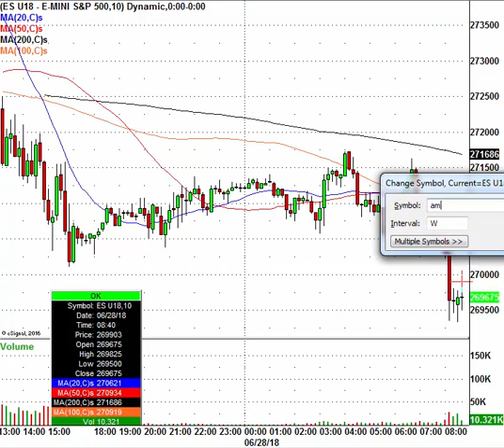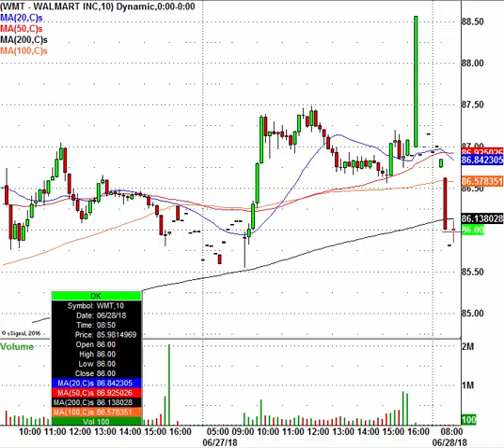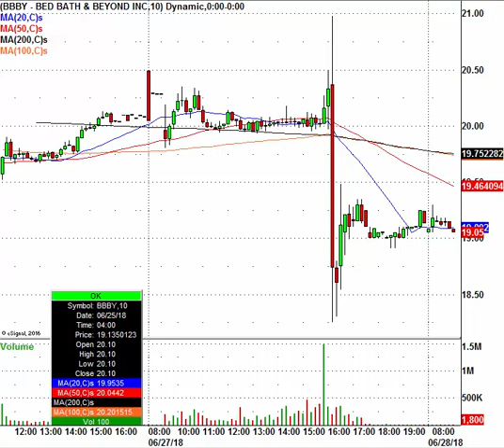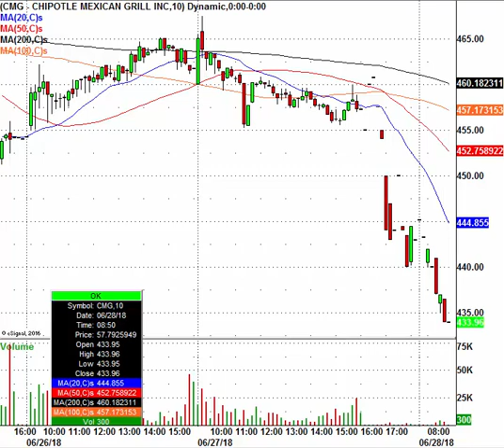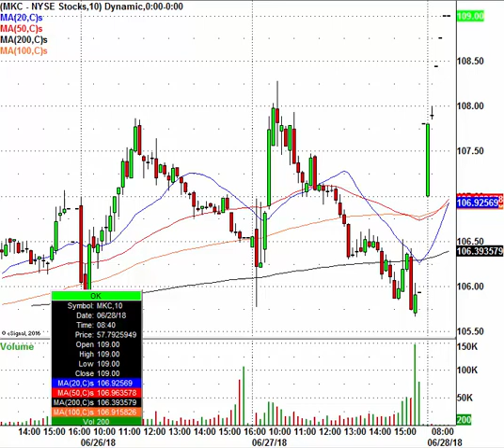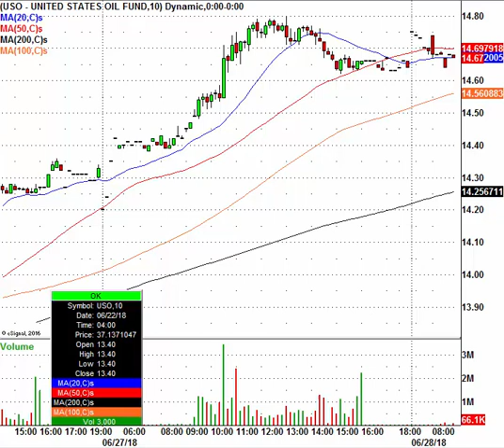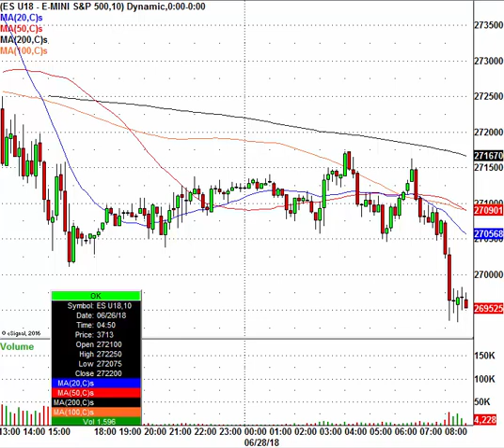Volatility Is Back, Trades Are Everywhere: AMZN, WBA, CVS & More In Play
Watch this video then stop wasting time..
Get all of the live swing trade alerts on stocks

And day trade stocks live with him in our virtual day trading room right

If you want to profit like the ONLY REAL PROS on the web, you NEED TO JOIN THEM! Enter right now, start FOR FREE!

Control your financial freedom, learn to make money from the stock market and never look back!